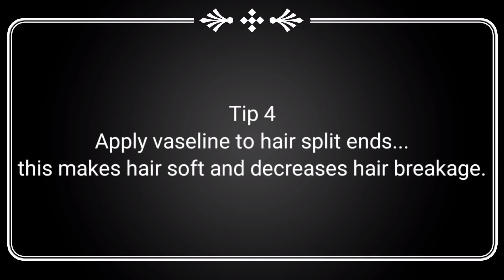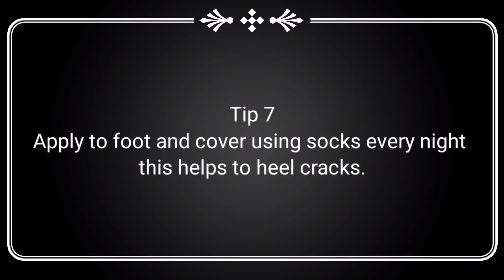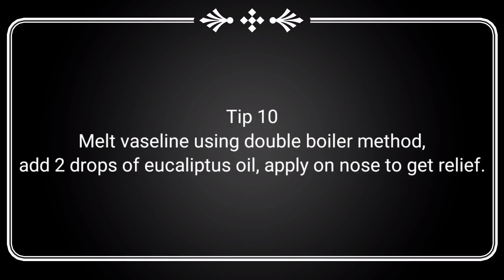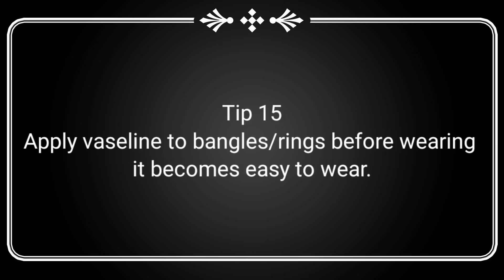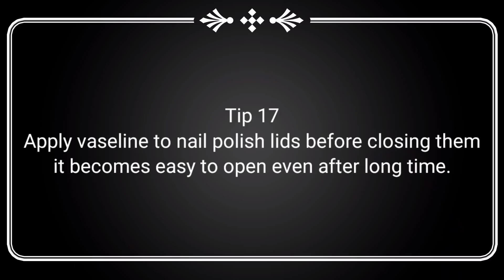Vaseline తో ఏన్ని ప్రయోజనాలున్నాయో తెలుసా? 20 Everyday Useful Vaseline hacks /Vaseline Beauty hacks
Vaseline తో ఏన్ని ప్రయోజనాలున్నాయో తెలుసా? 20 Everyday Useful Vaseline hacks /Vaseline Beauty hacks in telugu.

EVERY SUNDAY I WILL BE LIVE @3PM for half an hour.

CALLME4 App

ID: SMARTTELUGUHOUSEWIFEOFFICIAL@cm4